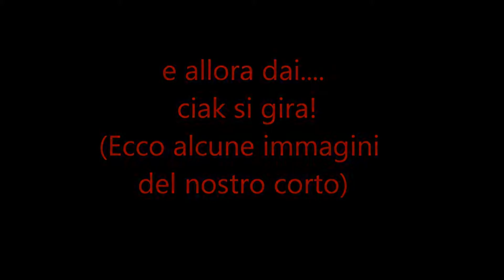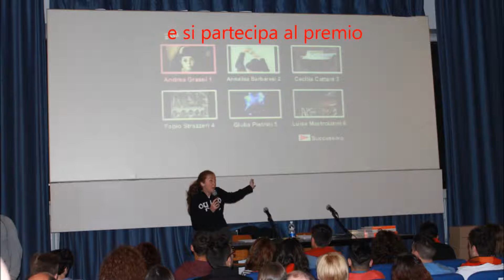Alunni del Valturio al premio Fellini